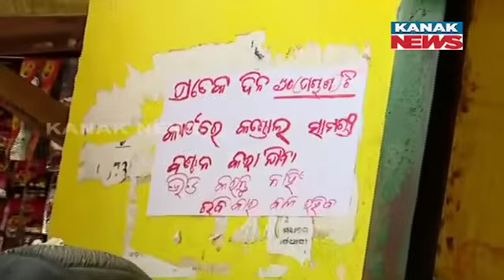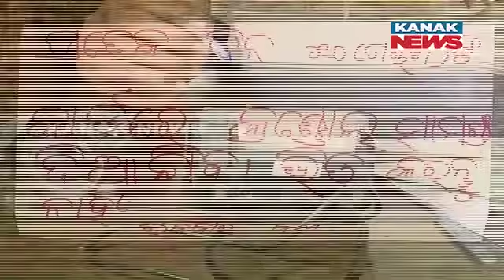Chaos In Ration Distribution | Long Queue At Control Dealer From Night Amid Weight Measurement Issue